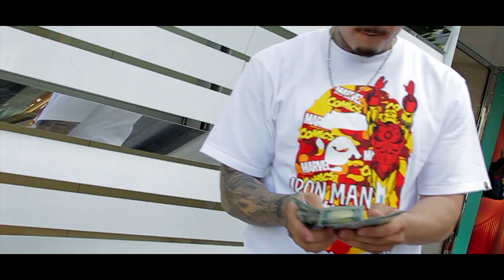Yung Fresh Gates - ''On Fleek'' (Official Video)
Starring ''Yung Fresh Gates'' In ''On Fleek'' [Official Video]
Filmed & Edited by Richard Wolfe Films